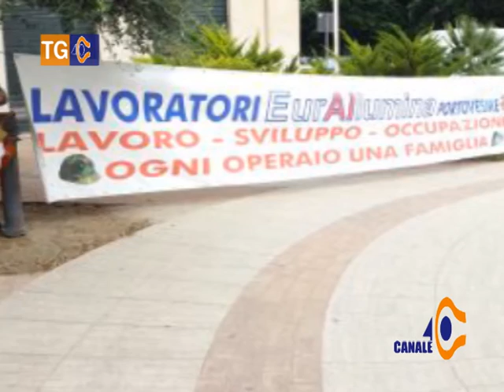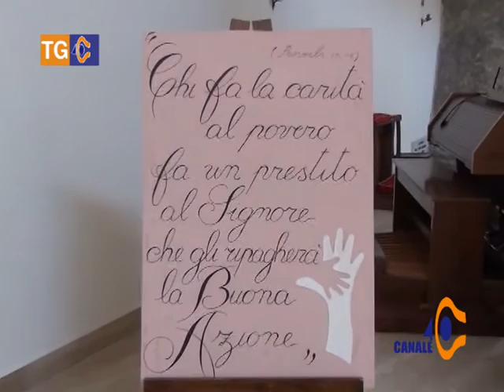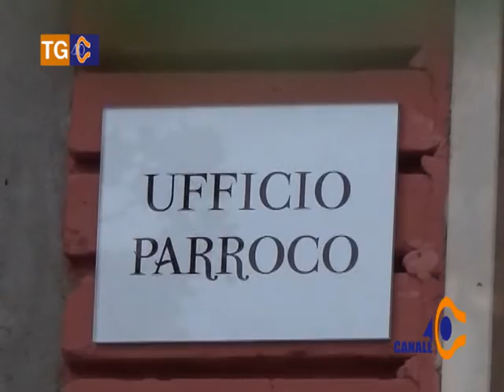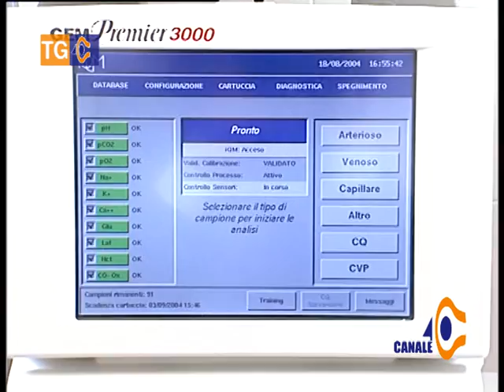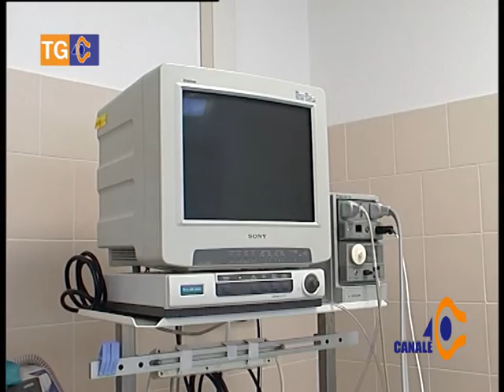Tg 40 Martedì 8 Settembre 2015